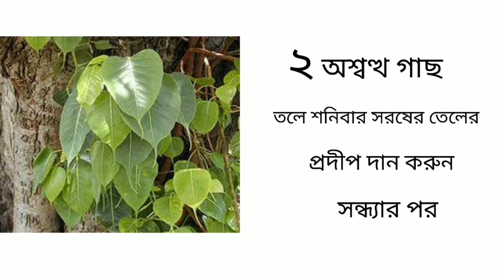শনি গ্রহের পূজা সঠিক নিয়ম ও শনি গ্রহকে প্রসন্ন করার কিছু উপায়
শনি গ্রহ পূজা সঠিক নিয়ম মেনে করা উচিত কারণ আপনারা সমস্যা দূর করার জন্য শনি পূজা করে থাকেন কিন্তু সঠিক নিয়ম না মানার জন্য আপনাদের সমস্যা তো দূরের কথা আরো সমস্যা চলে আসে শনি গ্রহ প্রসন্ন করার ছোট কিছু উপায়